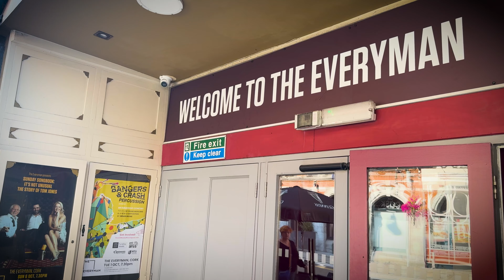Mockie Ah! The Road to Culture Night 2024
Take a peak behind the curtain at Mockie Ah!'s Camp Culture show!

Filmed over a week in the lead up to their sold-out debut show at The Everyman in Cork City, Mockie Ah!'s Camp Culture premiered on September 20th as part of Culture Night 2024.

Video filmed and edited by Candy Warhol with additional footage by Bjornism.

Artists featured include Candy Warhol, Mia Gold, Kara Kature, Richard Joke, Lucy Loose, Robert Von Hart, Kitty Cartier, Letycha Le'Synn, Angel, Jamie O'Leary, Phil O''Callaghan and Sarah Louise Connolly.

Funded by Arts Council of Ireland and Culture Night.
Supported by The Everyman and Promenade.